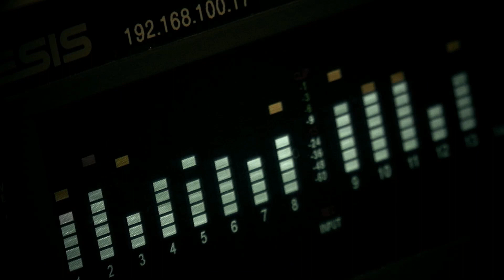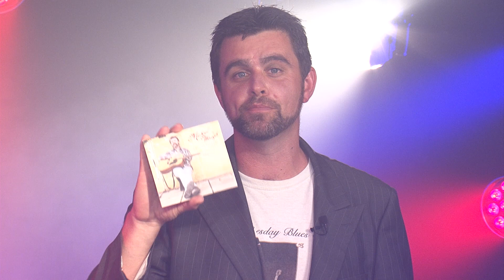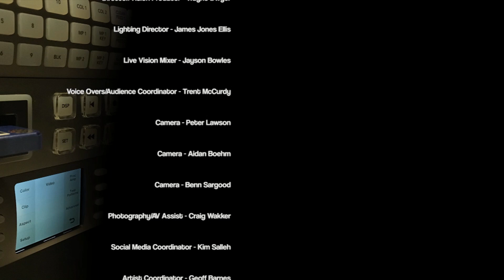S01 EP01 Full Episode - 6th March 2016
Recorded 6th March, 2016 at 7:30pm.

In this Episode, we feature live artists Danny McDonald and Tina Bartle.

We visit the Paynesville Music Festival and chat with Michael Waugh at his CD launch in Heyfield.